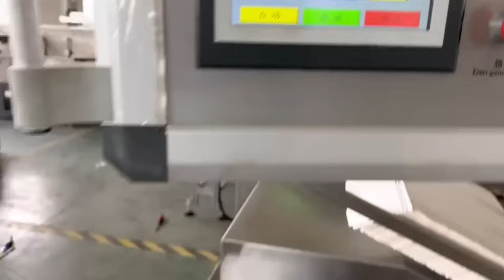Coffee Capsule Box Packaging Machine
Are you a coffee lover? If so, have you heard of coffee capsules? They are filled with coffee and can be used with a coffee machine for a quick and convenient cup of coffee while preserving the original taste of the coffee.

Our machines specialize in packing coffee capsules into boxes for easy and fast access. We also specialize in pharmaceutical and packaging machines. We strive to bring you the best machines from China to add value to your business.